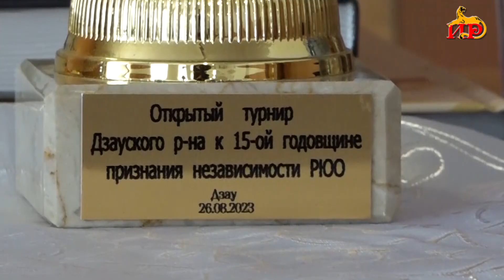В Дзауском районе состоялся турнир по шахматам.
Ко Дню признания независимости Южной Осетии Российской Федерацией в Дзауском районе состоялся турнир по шахматам. Юные спортсмены испытали свою интеллектуальную хватку в соревнованиях по швейцарской системе. Победители, призеры и другие участники были награждены призами и памятными подарками.